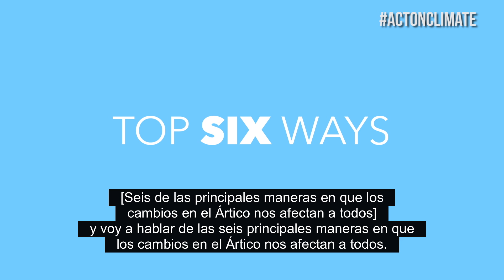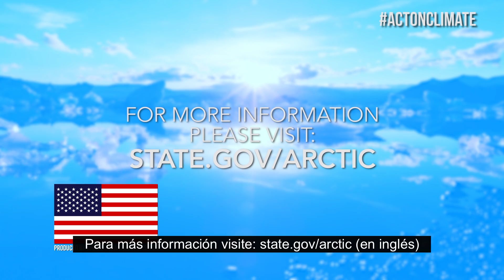Seis de las principales maneras en que los cambios en el Ártico nos afectan a todos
00:00:00.417,00:00:03.253
Hola, soy el doctor Piers Selleres aquí en la NASA,

00:00:03.253,00:00:09.343
y voy a hablar de las seis principales maneras
en que los cambios en el Ártico nos afectan a todos.

00:00:09.343,00:00:16.016
Los glaciares y hielos que se derriten aumentan el nivel del mar
y eso afecta a comunidades costeras en todo el mundo

00:00:16.016,00:00:18.644
y en todas partes aumenta el riesgo de inundaciones.

00:00:18.644,00:00:25.275
La nieve y capas de hielo que se derriten reducen la capacidad de la superficie
para reflejar el calor y la luz y devolverlos a la atmósfera

00:00:25.275,00:00:28.445
lo que provoca el aceleramiento del calentamiento global en todas partes.

00:00:28.445,00:00:32.950
Dado que el Ártico se está calentando al doble de velocidad
que cualquier otro lugar de la tierra

00:00:32.950,00:00:37.871
algunos datos científicos indican que de hecho esto podría
perturbar la raíz de las corrientes en chorro

00:00:37.871,00:00:44.044
lo que podría provocar incidentes climáticos más extremos
en las latitudes centrales, donde habita la mayor parte de la población.

00:00:44.044,00:00:51.134
Los cambios en el Ártico y en las aguas submarinas del Ártico, que
contienen casi el 10 por ciento de las reservas pesqueras mundiales

00:00:51.134,00:00:58.141
están variando las poblaciones donde viven los peces y
esto podría afectar a una importante fuente de alimentación.

00:00:58.141,00:01:03.730
Inviernos más cálidos y secos en el Ártico
han provocado el aumento de incendios forestales

00:01:03.730,00:01:06.858
que liberan a la atmósfera
gran cantidad de carbono,

00:01:06.858,00:01:12.447
contribuyen al derretimiento de las capas heladas permanentes y
con ello se acelera el proceso del cambio climático.

00:01:12.447,00:01:18.287
El derretimiento de la capa helada permanente, y eso significa
la capa de tierra helada debajo de la nieve y el hielo,

00:01:18.287,00:01:21.707
resulta en la descomposición de carbono orgánico

00:01:21.707,00:01:26.712
y ello podría liberar miles de millones de toneladas de carbono
a la atmósfera en el siglo que viene

00:01:26.712,00:01:29.589
y ello, repito, acelera el calentamiento global.

00:01:29.589,00:01:33.468
Por ello si uno perturba una parte del
sistema, como es el Ártico,

00:01:33.468,00:01:36.972
uno puede estar seguro de que verá
los efectos en otros lugares.